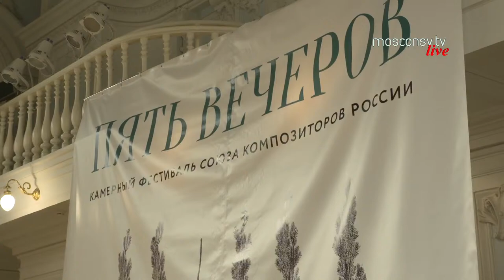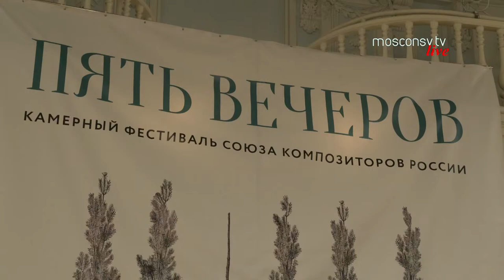Пять вечеров. Фольклор 2.0 (Вечер первый) I Five Evenings. Folklore 2.0 (First Evening)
МОСКОВСКАЯ КОНСЕРВАТОРИЯ
1 декабря 2022, 19.00 | Прямая трансляция | РАХМАНИНОВСКИЙ ЗАЛ

ПЯТЬ ВЕЧЕРОВ
Камерный фестиваль
Союза композиторов России

ВЕЧЕР ПЕРВЫЙ
ФОЛЬКЛОР 2.0

Григорий Зайцев (Москва)
"Русский контрапункт" для квинтета русских народных инструментов
(2009 г., редакция 2018 г.)
| Солисты ГАРНА "Россия" имени Людмилы Зыкиной:
Надежда ЛИ (домра малая)
Анастасия ЗАХАРОВА (домра малая)
Илья КОКИН (домра альт)
Сергей КОРНЯКОВ (домра бас)
Эфнан ИБАДЛАЕВ (балалайка-контрабас)

Елена Демидова (Новосибирск)
"Театр теней". Сюита для баяна и фортепиано (2012 г.)
Алексей ДОЛМАТОВ (баян)
Гульнара ГУБАЙДУЛИНА (фортепиано)

Сергей Попов (Нижний Новгород)
"Воспоминание о ярмарке" для малой домры, балалайки примы и фортепиано (2021 г.)
Владимир ДУНАЕВ (балалайка прима)
Луиза НУРИЕВА (домра малая)
Гульнара ГУБАЙДУЛИНА (фортепиано)

Владимир Кобекин (Москва)
"Господин Великий Новгород" соната для фортепиано (2021 г.)
Мировая премьера
| Владимир КОБЕКИН (фортепиано)

Алексей Хевелев (Ростов-на-Дону)
"Любовь и ненависть" для домры и баяна (2019 г.)
Владислав АФАНАСЬЕВ (домра малая)
Алексей ДОЛМАТОВ (баян)

Дмитрий Мазуров (Москва)
"Hauntology" для аккордеона (2022 г.)
| Роман МАЛЯВКИН (аккордеон)

Эльмир Низамов (Казань)
Токката для четырех домр (2016 г.)
MOSCOW CONSERVATORY
December 1, 2022, 19:00 | Live broadcast | RACHMANINOFF HALL

FIVE EVENINGS
Chamber Festival
organized by the Union of Russian Composers

FIRST EVENING
FOLKLORE 2.0

Grigory Zaitsev (Moscow)
"Russian Counterpoint" for Quintet of Russian Folk Instruments
(2009, redaction of 2018)
| Soloists of The Lyudmila Zykina State Academic Russian Folk Ensemble "Russia":
Nadezhda LEE (prima domra)
Anastasia ZAKHAROVA (prima domra)
Ilya KOKIN (alto domra)
Sergey KORNYAKOV (bass domra)
Efnan IBADLAEV (contrabass balalaika)

Elena Demidova (Novosibirsk)
"Shadow Play". Suite for Bayan and Piano (2012)
Alexey DOLMATOV (bayan)
Gulnara GUBAIDULINA (piano)

Sergey Popov (Nizhny Novgorod)
"Memories of the Fair" for Prima Domra, Prima Balalaika and Piano
Vladimir DUNAEV (prima balalaika)
Luiza NURIEVA (prima domra)
Gulnara GUBAIDULINA (piano)

Vladimir Kobekin (Moscow)
"Lord Novgorod the Great" Sonata for Piano (2021)
World Premiere
| Vladimir KOBEKIN (piano)

Alexey Khevelev (Rostov-on-Don)
"Love and Hate" for Domra and Bayan (2019)
Vladislav AFANASYEV (prima domra)
Alexey DOLMATOV (bayan)

Dmitry Mazurov (Moscow)
"Hauntology" for Accordion (2022)
| Roman MALYAVKIN (accordion)

Elmir Nizamov (Kazan)
Toccata for Four Domras (2016)